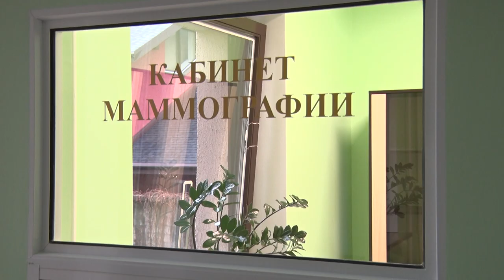Современное здравоохранение.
Большое внимание уделяется  развитию медицины в регионах. Бобруйск в этом плане на передовой. Ежегодно обновляется инфраструктура лечебниц. Далеко за примером ходить не будем. Онкодиспансер. В прошлом году здесь появился современный аппарат мамоскан. Уже второй. Отечественный и, как утверждают специалисты, надежный.